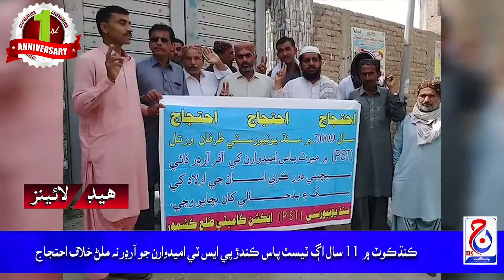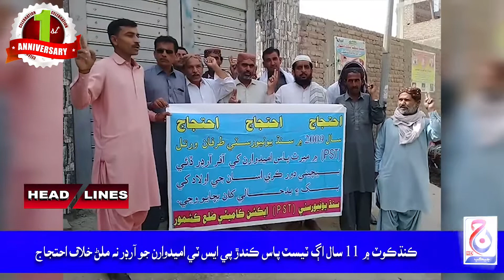Headlines| 14 March 2021| Jacob News| HD Jacobabad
14 مارچ 2021 جيڪب نيوز ايڇ ڊي هيڊلائيز